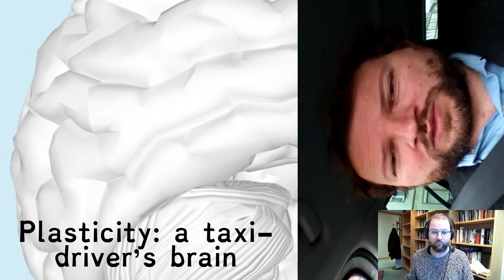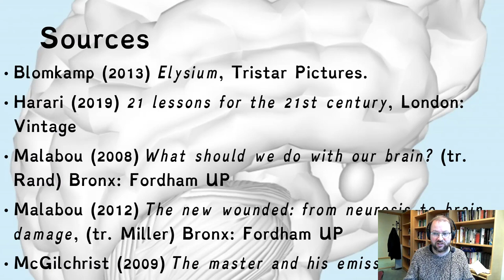Tomorrow's Brains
A one school for all lecture about tomorrow's brains for teachers. With reference to taxi drivers and Malabou's book What should we do with our brain?